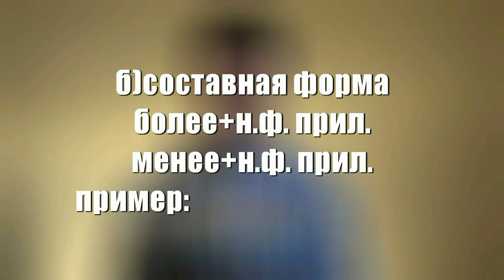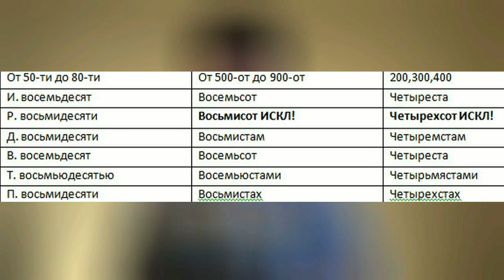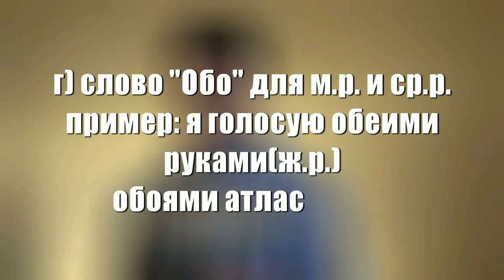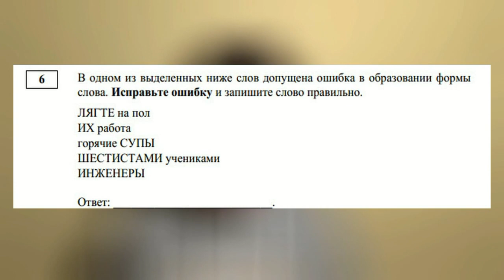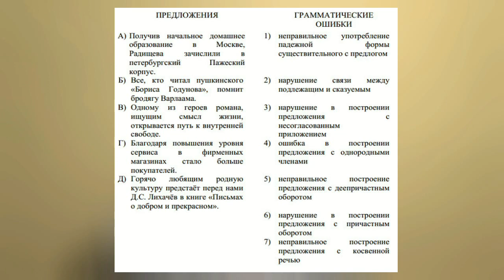#3 ЕГЭ по русскому языку 2015 [Часть 1, задание 5,6,7]